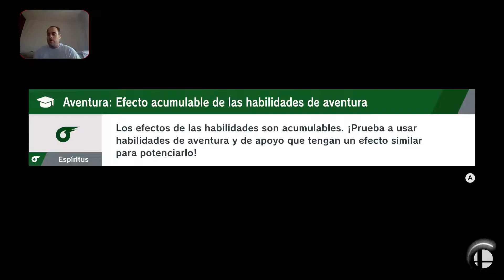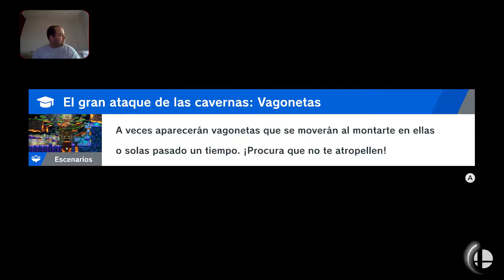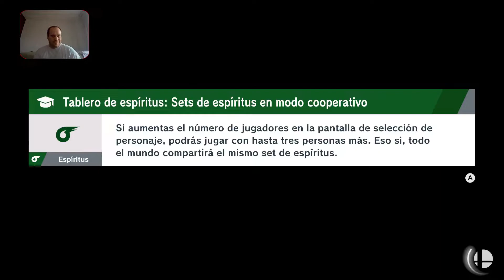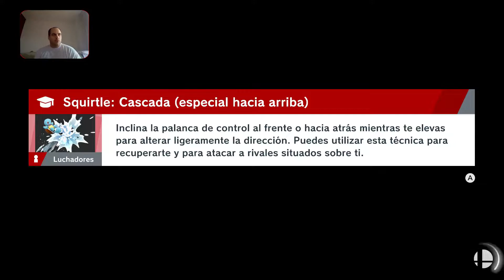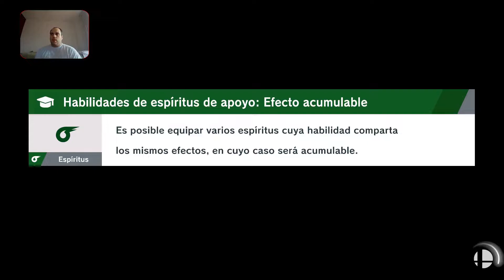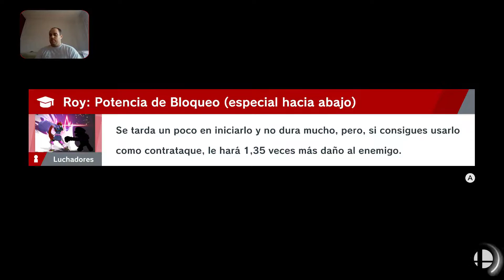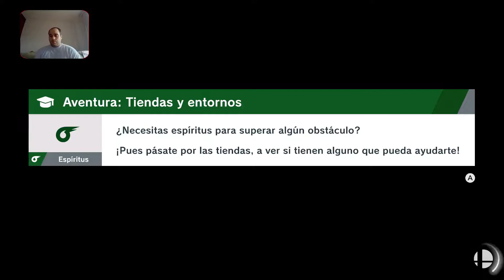Desbloqueando espiritus y personajes en Smash Bros Ultimate #13 | PowerTecno Gameplays